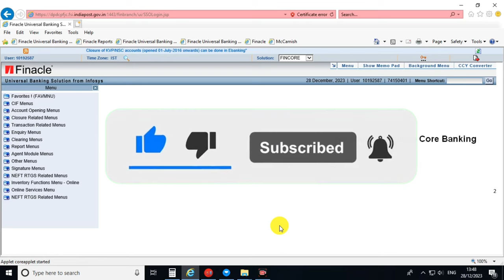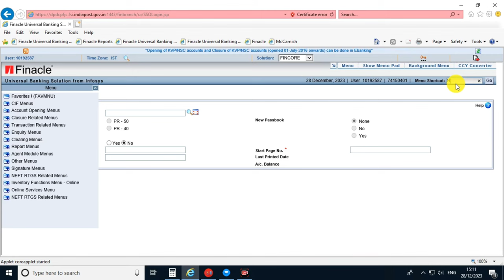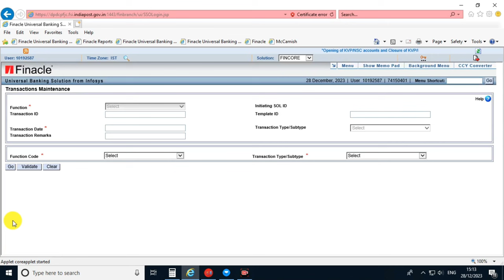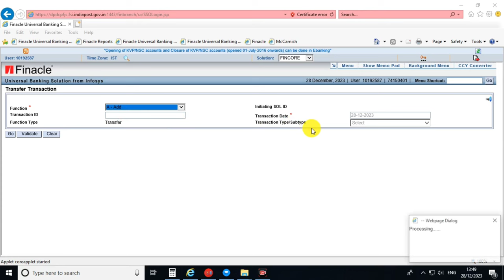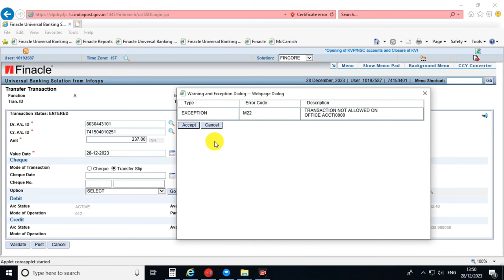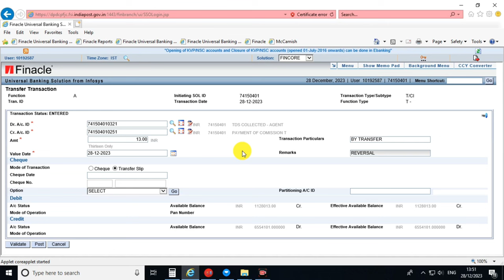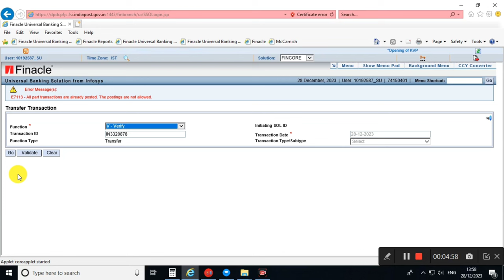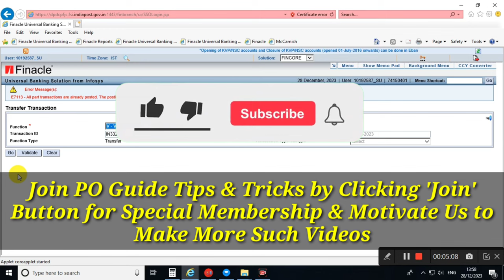Full Process to Reverse Wrongly Credited Agent Commission in DOP Finacle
DOP Finacle में गलत तरीके से जमा किए गए Agent Commission  को Reversal की पूरी प्रक्रिया